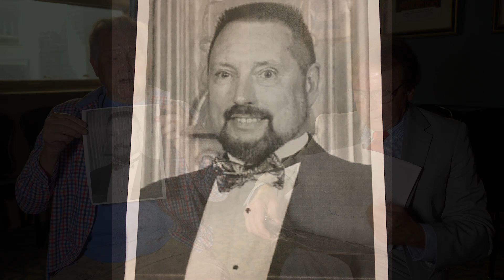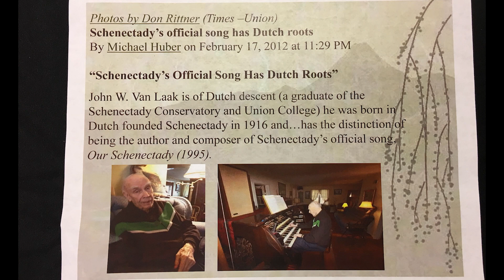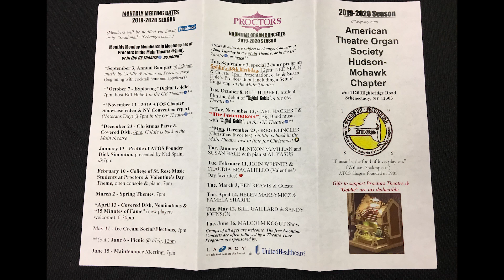Dennis Madden Interview